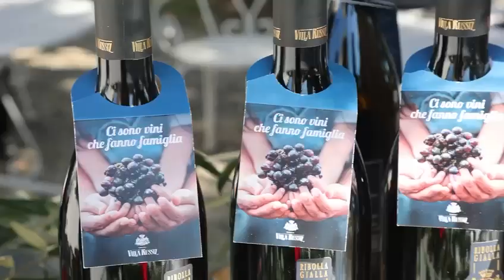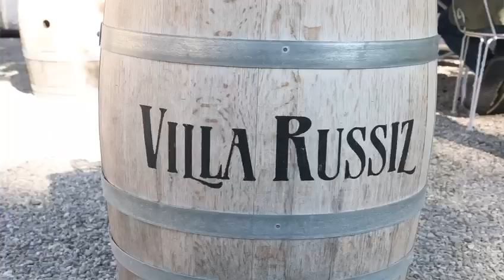Vini Villa Russiz a Barcolana 55